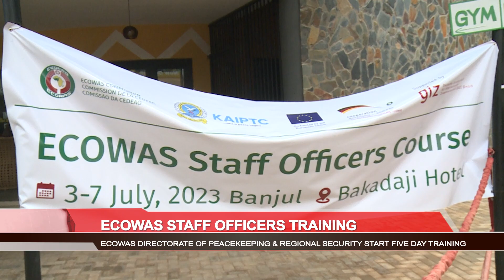ECOWAS Staff Officers Training.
ECOWAS Directorate Of Peacekeeping And Regional Security Start Five Day Training. 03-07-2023